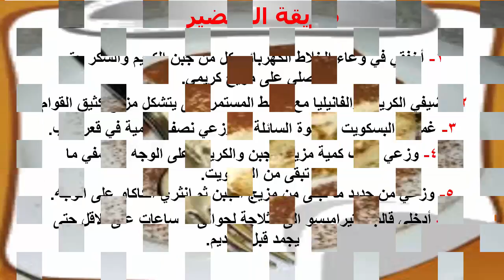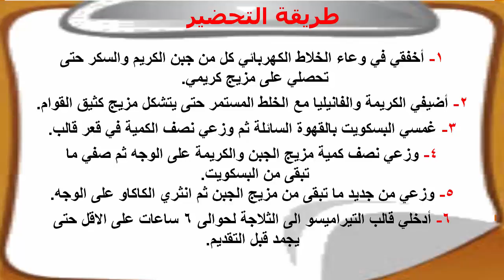عمل حلى التيراميسو بدون بيض